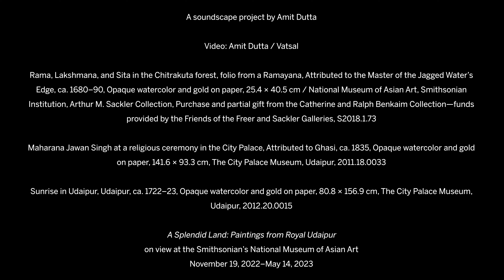Sound Poem no. 4 (A Journey through Sound: A Perfect Day)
Excerpt from 8.5 minute long sound loop (4 of 8 no.s) designed by Amit Dutta for the Smithsonian National Museum of Asian Art.

Description:
A boat skirts the palace and pulls up near the broad steps of a ghat (stepped embankment).
A woman wearing anklets gets off and proceeds
to walk up the stairs, passing by a group of genealogists reciting lineages. She heads toward
s a courtyard where a dancer wearing bells makes her entrance; musicians are getting ready, tuning their instruments, and testing vocal pitch. The woman then walks off into a secret garden tucked inside the palace. All other sounds recede; only the welcoming songs of birds remain.

—Amit Dutta, Soundscape design for : A Splendid Land: Paintings from Royal Udaipur, Smithsonian National Museum of Asian Art, curated by Dr. Debra Diamond.

How is the goddess worshiped in Udaipur?

After darkness falls, music fills the air, fireworks light the night sky, and phosphorous lamps glow. On a jasmine-draped boat, the king circles Lake Pichola, admiring the city, chatting with his nobleman, and enjoying a dance performance. By the shore, women immerse images of the goddess Gauri into the lake. In doing so, they ask the goddess to ensure marital fidelity, good harvests, and blessings in childbirth.

Image: Maharana Sangram Singh II at the Gangaur boat procession, Udaipur, ca. 1715–18, opaque watercolor and gold on paper, 79.2 × 77.9 cm, The City Palace Museum, Udaipur, 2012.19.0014I